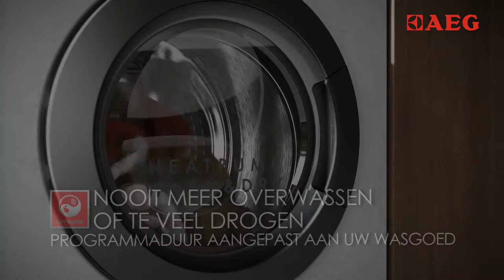AEG was/droogcombinatie met OKOKombi | De Schouw Witgoed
Ontdek de OKOKombi techniek in AEG was/droogcombinaties